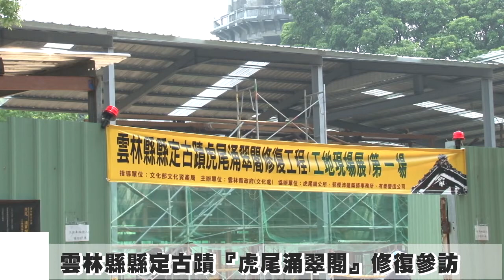雲林縣縣定古蹟『虎尾涌翠閣』修復參訪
「虎尾涌翠閣工地現場展」於9月27日上午10點於涌翠閣現地(鄰近虎尾自來水場旁)舉辦，縣長蘇治芬並於今天中午前往現場會勘，了解該建築進度並與民眾話家常。
本活動將有古蹟導覽及解說，透過參訪古蹟修復工地的活動，讓許多民眾透過不同方式參觀及了解古蹟。有鑑於多數民眾對於古蹟的認識，多半來自於修復前的「保存爭議」，與修復後的「再利用成果」，然而透過古蹟修復過程的展現，更可見古人智慧，啟發後人如何探究與依循，乃為推動文化資產最重要的內在意函。

能貼近修復中的古蹟實為難得，創建於昭和十四年（1939）的「涌翠閣」，自民國101年縣政府投入調查研究及規劃設計，民國103年2月14日修復工程開工，預定於104年初完工，縣府共投入總經費新台幣2000萬元的預算。

經縣政府的調查研究發現，湧翠閣曾被日治時期報章雜誌，如台南州自治會與工融會出版的「親民」及「愛國婦人會新報」記載為官方招待重要訪客重要場所和重要人士的活動場所，因此整體規模較一般日式建築寬大。舉辦古蹟工地現場展，是為了提供民眾有更親近及深入了解日式宿舍的機會，更是傳達未來全區再利用的想像。而涌翠閣鄰近地區為文資、藝文空間密集之區域，期盼藉由涌翠閣修復工程完工後，再度增加虎尾鎮古蹟新亮點，成為雲林及虎尾觀光文化路線新據點。

具體的活動內容包括：
1、介紹宿舍的歷史沿革、建築特色及重要發現。
2、介紹宿舍的修復設計與環境景觀設計。
3、工地現場導覽。
4、相關問題之互動與交流。